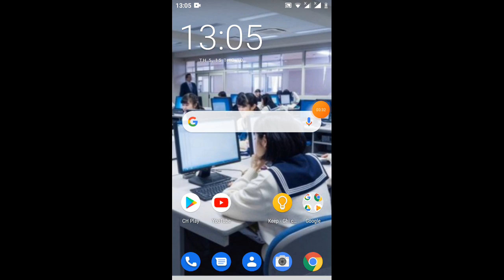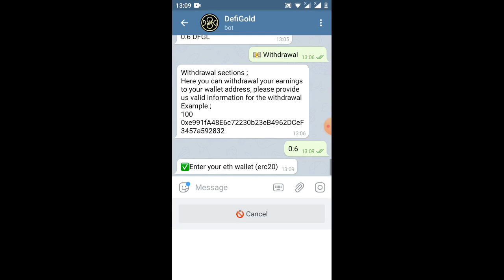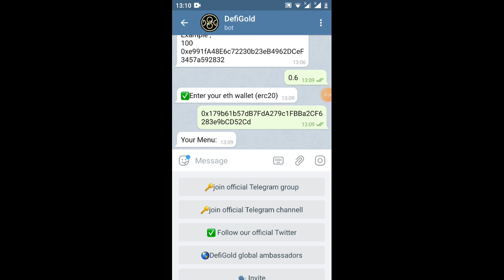vào rút tiền ae ơi , withdraw DFGL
Link bos dưới videos dự án cũ